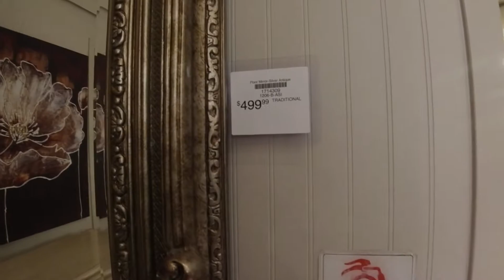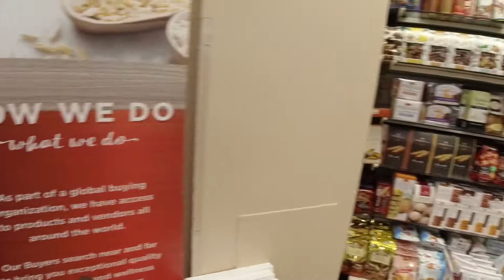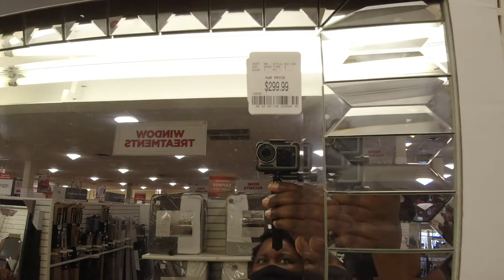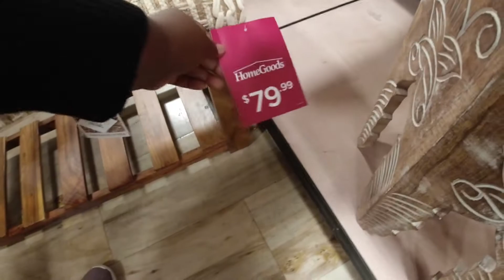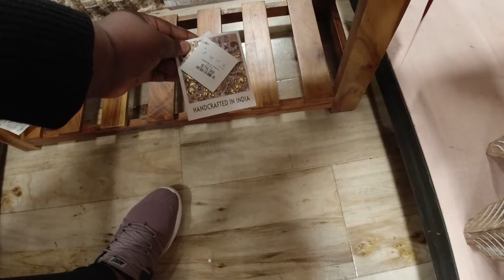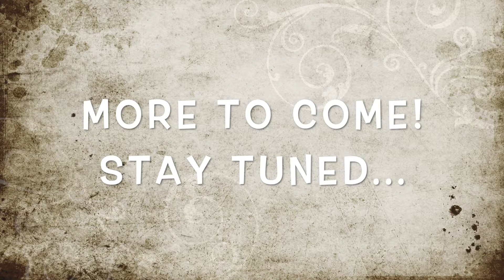SHOP WITH US | VCF, HOMEGOODS | H & E LIFE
Welcome back H & E Family!!!

2020 was an unforgettable year.  There were a lot of ups and downs but we are blessed to have made it through to reach one of our biggest goals.  We BOUGHT A HOUSE!!!  We thank God for this blessing and thank you for joining us on this journey!

Thank you so so so much for your love and support.

$justacire

CAMERAS WE USE:
+DJI Osmo Action
+Canon PowerShot G7 X Mark II

WHAT WE ARE WEARING:
Women's Reflective Aviator Sunglasses
Men's Reflective Aviator Sunglasses